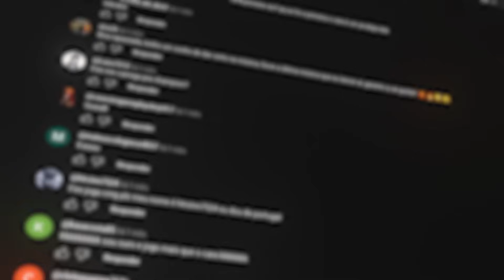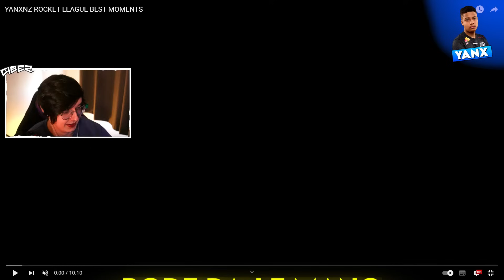YANXNZ VS ZEN QUEM É MELHOR MECANICAMENTE NO ROCKET LEAGUE?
❤️ Use o código "CiberDracof" na loja do Rocket League ou Fortnite para me apoiar!